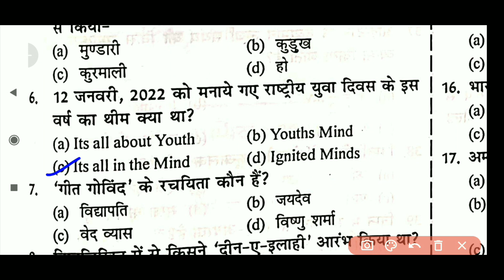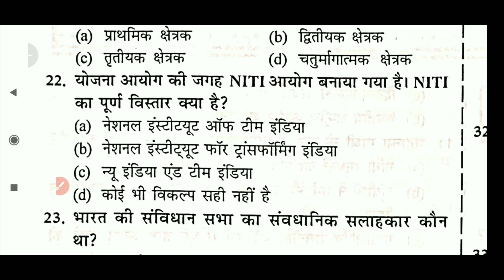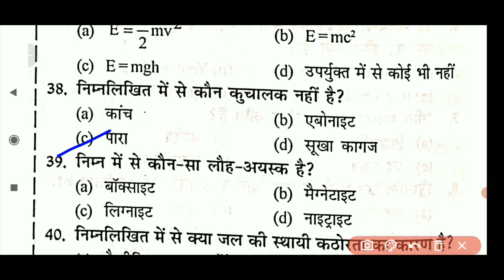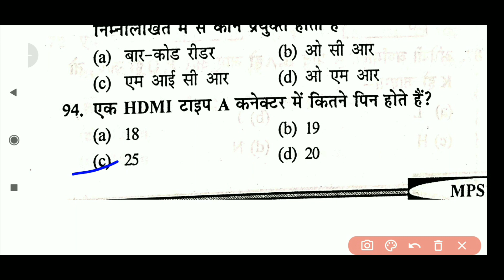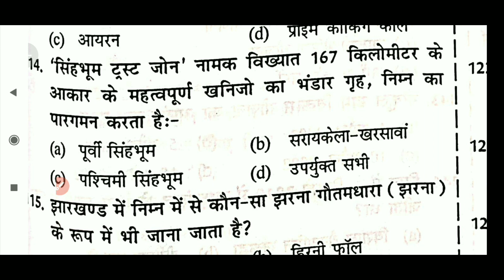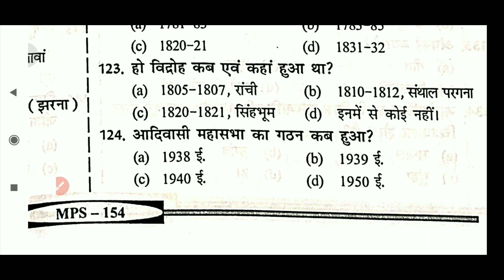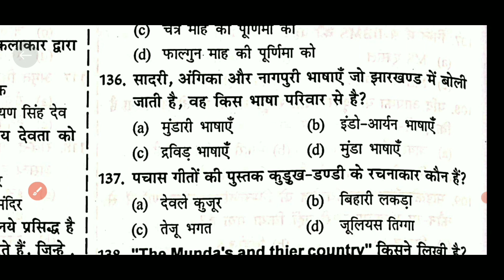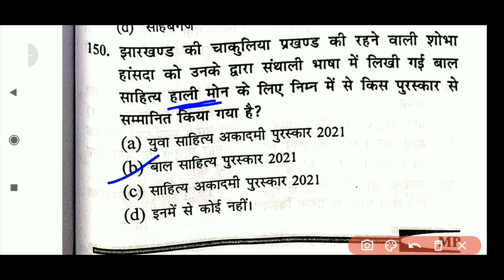DSP KI PATHSHALA | SET-10 | JSSC PRACTICE SET | JSSC CGL PRACTICE SET | JHARKHAND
dsp ki pathshala jssc cgl
dsp ki pathshala jssc cgl book
dsp ki salary in hindi
dsp banne ke liye kya karna chahie
dsp sindh police jobs

study with smriti
career foundation youtube
career foundation live

Description
𝐥𝐢𝐤𝐞 𝐔𝐏𝐒𝐂 𝐉𝐏𝐒𝐂 , 𝐉𝐒𝐒𝐂 , 𝐁𝐏𝐒𝐂 , 𝐁𝐒𝐒𝐂 & 𝐀𝐋𝐋 𝐏𝐒𝐂.